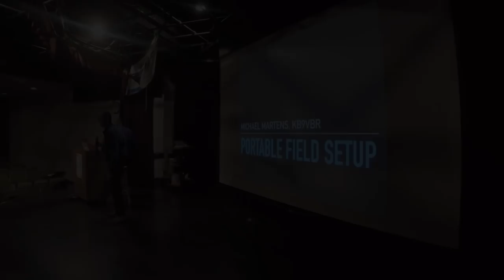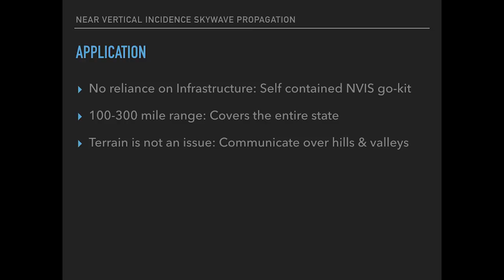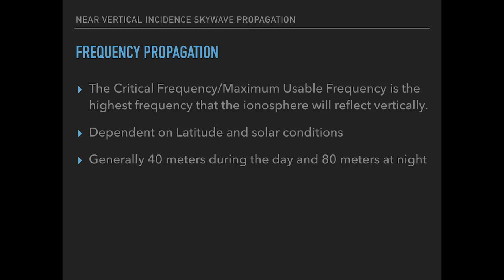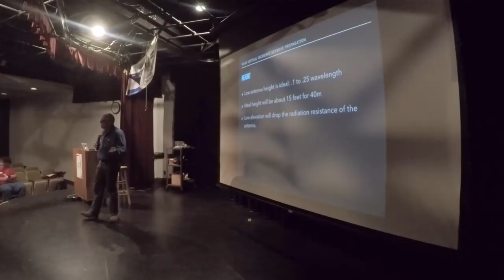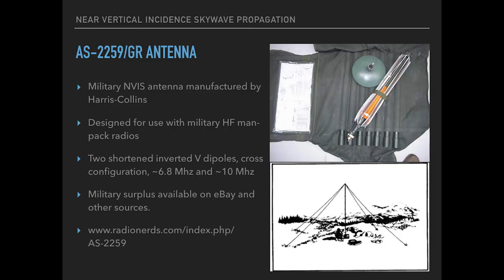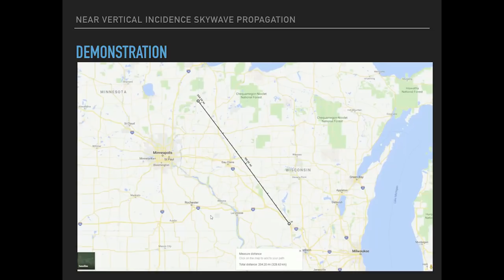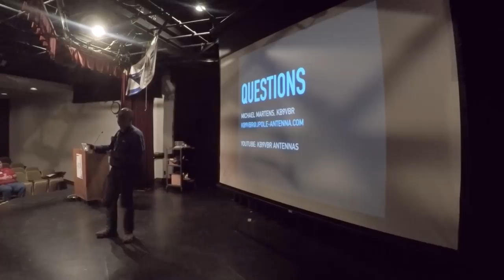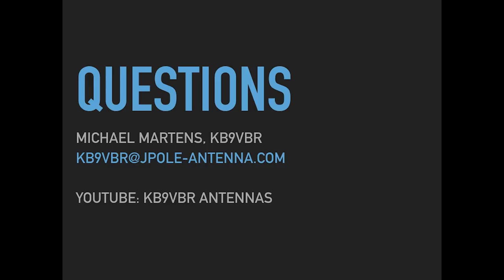Portable Field Operation Presentation - Ham Radio Q&A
A couple months back you may have remembered my video on NVIS or Near Vertical Incidence Skywave propagation. In that video I give a introduction to the NVIS method and perform a real world demonstration of an NVIS contact. Well that video was as a precursor to a presentation I gave on Portable Field Operations for the Wisconsin ARES/RACES annual conference.

NVIS Theory:  07:45
NVIS Antenna Types: 15:45
NVIS Q&A: 26:00

Colophon:
Camera - Panasonic GH4
Lens - Panasonic 12-35 f2.8
Microphone: Azden Pro-XD wireless lav